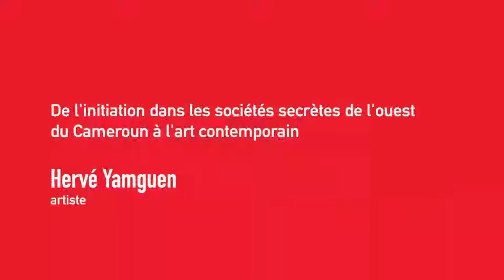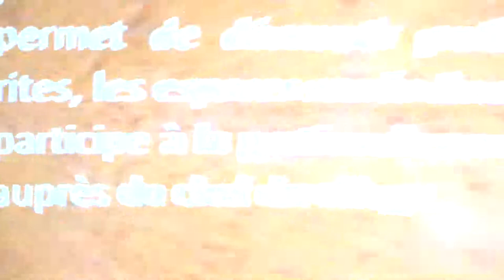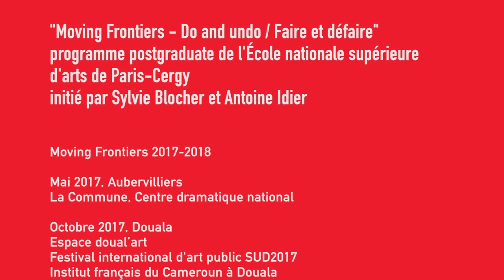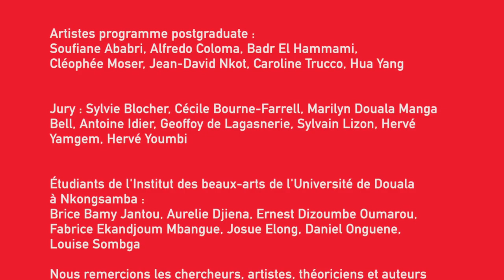Moving Frontiers - SESSION 3 / Hervé Yamguen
De l'initiation dans les sociétés secrètes de l'ouest du Cameroun à l'art contemporain

Hervé Yamguen (artiste)

UNE AFRIQUE DES PASSERELLES : RITUEL, SACRÉ, CONTEMPORAIN

23 MAI 2018 – Cité internationale des arts, Auditorium

"Moving Frontiers - Do and undo / Faire et défaire" programme postgraduate de l'École nationale supérieure d'arts de Paris-Cergy initié par Sylvie Blocher et Antoine Idier